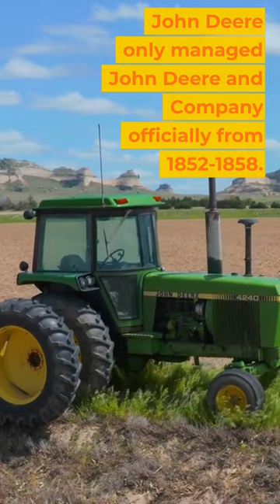Find Out the Surprising Facts Behind John Deere Tractors!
World Fun Facts.
We aim to make small videos, with fun facts, some you may know and others you won’t.